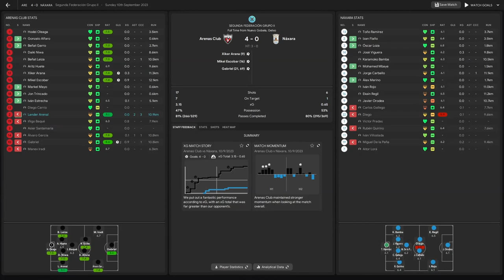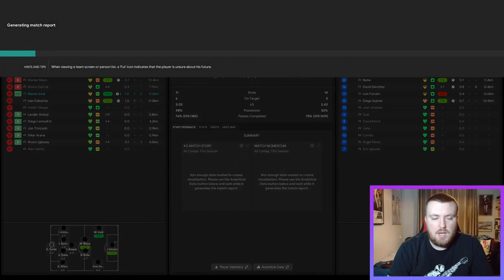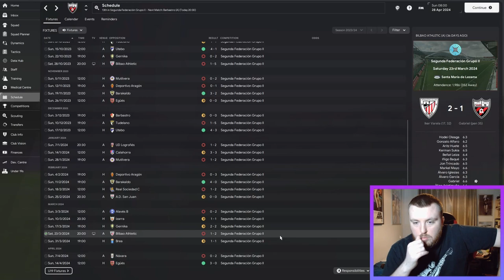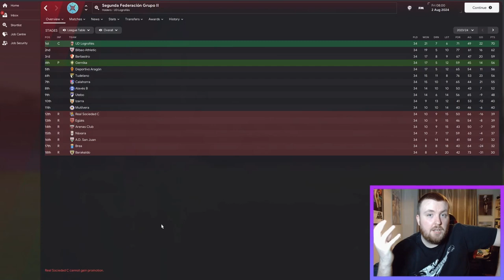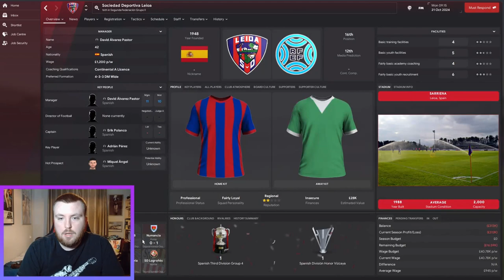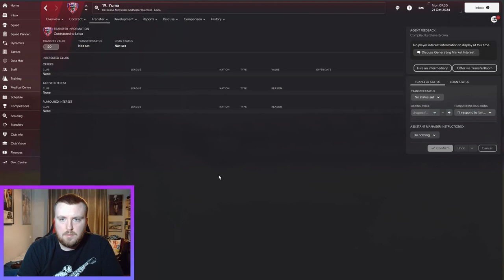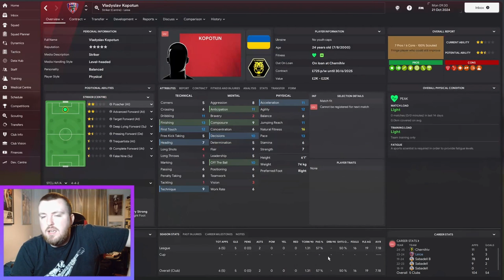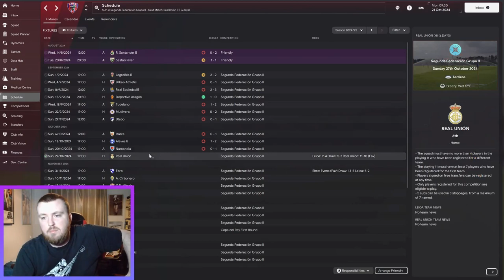SEASON 1 REVIEW - BASQUE IN DE GETXO NO MORE - NEW CLUB & NEW CHALLENGE! SOCIEDAD DEPORTIVA LEIOA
In this video i go through the first season review of my FM24 twitch save. Things haven't gone to plan at Arenas Club De Getxo and we're already on our second club!

As much as i wanted this to be a one club save this hasn't turned out as i hope. We have however, turned the save in to a Basque Journeyman and our new club is Sociedad Deportiva Leioa.

I'll go through season so far at De Getxo and show you our new team.

If you want to watch it live make sure you follow